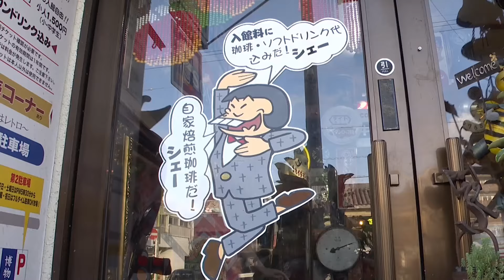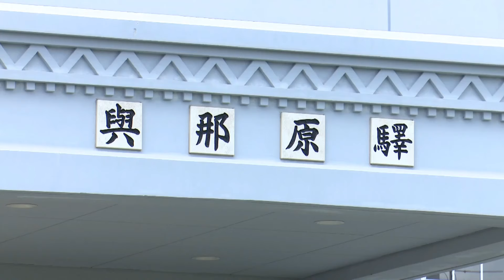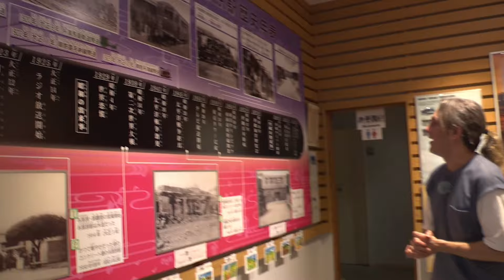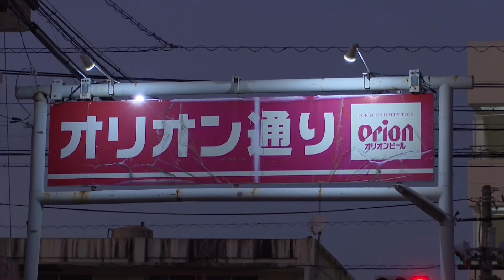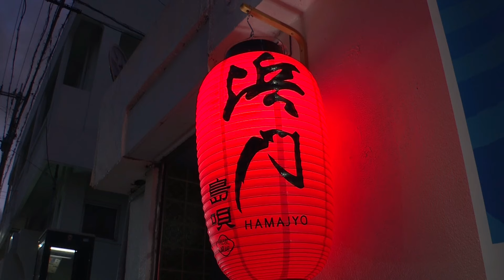【沖縄 / 昭和レトロ】🌇与那原町の昭和時代📻（昭和博物館、軽便与那原駅舎、オリオン通り）【Petit OKINAWA PLUS!】【🇯🇵字幕👂】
★YouTube字幕設定をオン！★

チャプター：
00:00 Introduction
02:00 昭和博物館 ～私はレトロ～
05:35 与那原テック
07:27 与那原町立軽便与那原駅舎
10:18 オリオン通り
11:28 酒とツマミと器 居酒屋 浜門
12:13 Conclusion

今回は、花菜とヴァンソンの二人が与那原町へ、昭和時代の名残を探し求める！
懐かしの品々が勢揃いの「昭和博物館」と当時最先端の技術を誇った遊園地「与那原テック」、与那原が栄えた秘訣ともなった「軽便与那原駅舎」、戦後には盛んな飲み屋街として活発で最近は若い人たちがリノベーションしてお洒落なお店を出している「オリオン通り」とその中の「浜門」、昭和レトロを感じさせる雰囲気に焦点を当て、与那原町の歴史にせまる！
地元の方にも観光客にも魅力たっぷりの与那原町を、お楽しみください！

★与那原町教育委員会★

スタッフ：
企画/原案/構成/プロデュース：ジリ・ヴァンソン
ディレクター/カメラ：HONSON
編集：HONSON/ジリ・ヴァンソン
イラスト：こじゃまろ

Okinawa street walk / What to do in Okinawa Japan / Okinawa island hopping / Stay in Okinawa / Best place in Okinawa / Okinawa itinerary